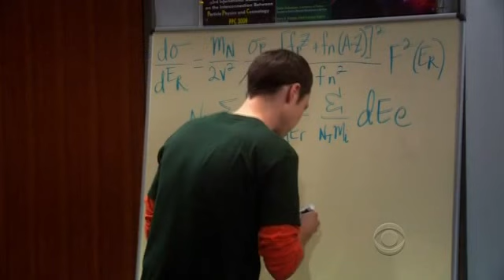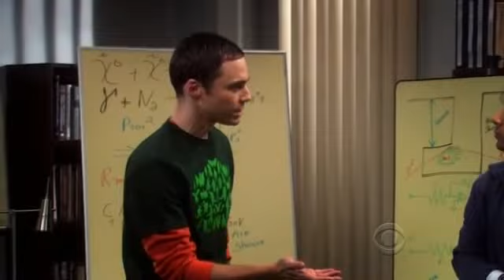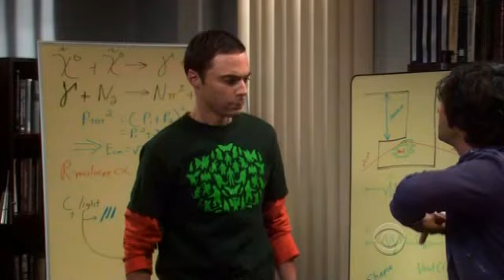TBBT S03E04 The Pirate Solution (Raj working FOR Sheldon)